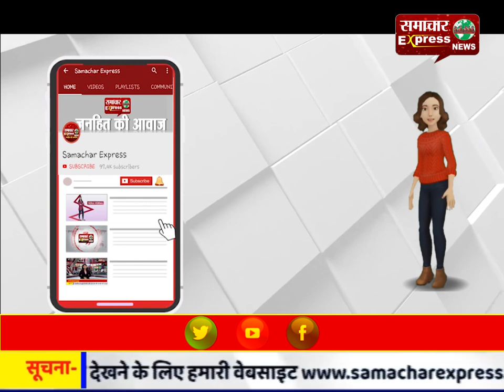हिमाचल के धर्मशाला में 89 व पच्छाद 113 मतदान मतदान केंद्र बनाए गए